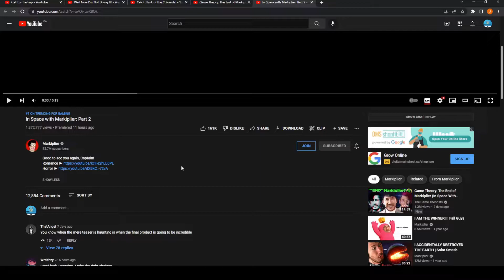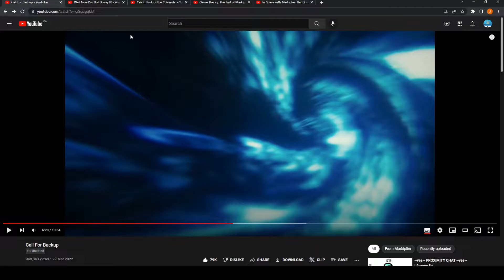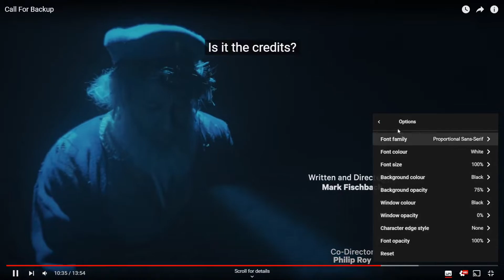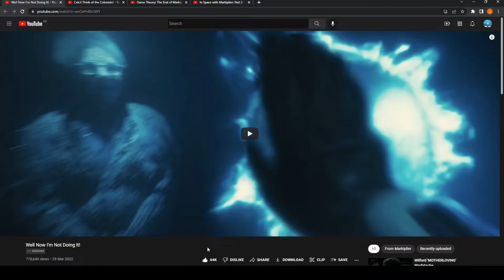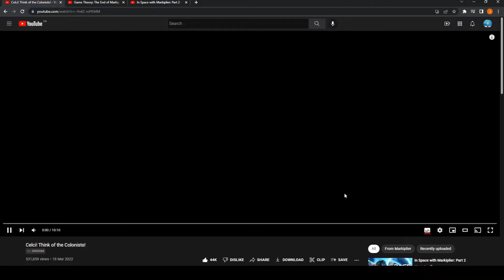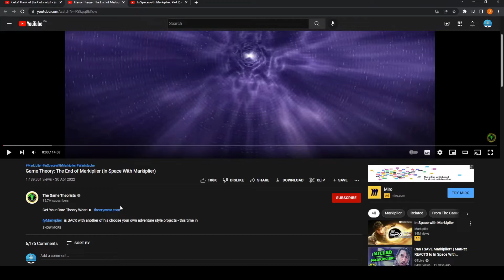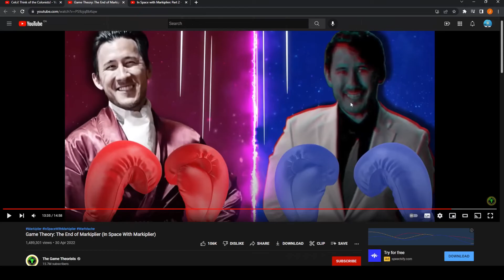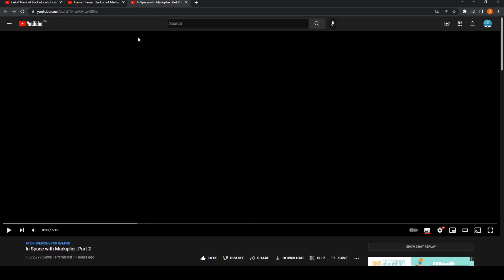The Universe Is Broken | In Space With Markiplier #1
Check out the original project

Welcome to In Space With Markiplier! I am leaping off from Part 2 in the series as Part 1 came out a while ago. With that being said, today's video is all recap of ISWM Part 1 as we look over the various endings that we can get as well as a little review on The Game Theorists video about what he thinks is gonna happen in Part 2! But the official watching and reviewing and discussing of Part 2 begins next video so wait for that one if you wanna dive right into Part 2.

Hey you, yea you with the eyes and reading these words, what're ya doing down here?